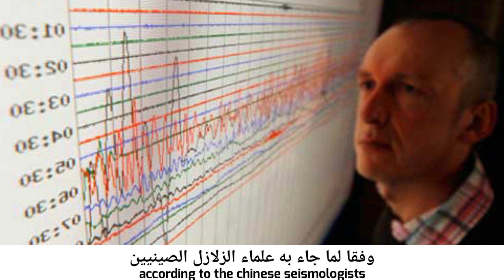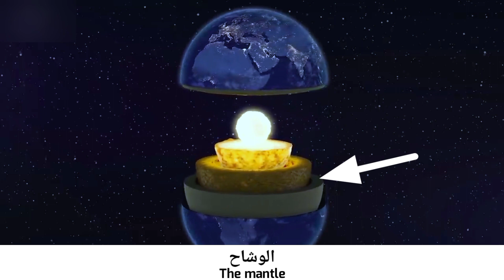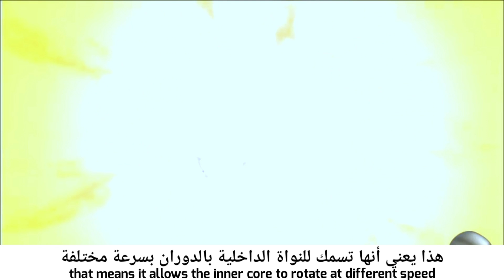Unbelievable earthquake occurred today!